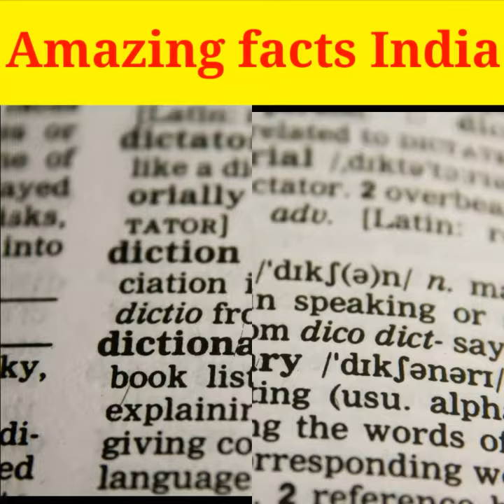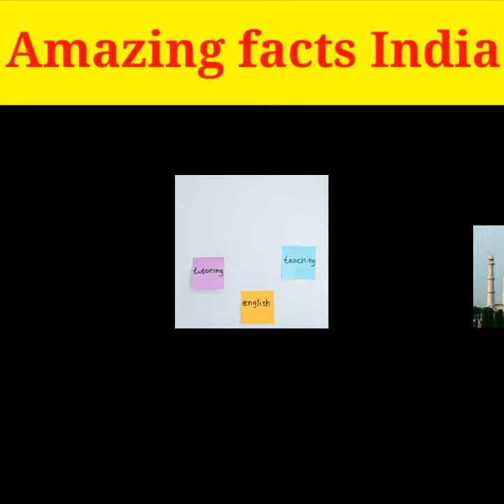भारत की ये 15 बाते आप नही जानते होंगे। 15 things you didn't know about india in hindi।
Facts about india. Today we are talking about some interesting facts India you never heard before. as you know, India is the second populated state in the world
and with many cultures diversities.here we discuss some interesting facts about india
India including people, money, high altitude place in the world, etc. Watching the Whole video to find more about india.

भारत के बारे में तथ्य। आज हम बात कर रहे हैं भारत के कुछ ऐसे रोचक तथ्य के बारे में जो आपने पहले कभी नहीं सुने होंगे। जैसा कि आप जानते हैं, भारत दुनिया का दूसरा आबादी वाला राज्य है और कई संस्कृतियों की विविधता के साथ। यहां हम भारत के बारे में कुछ रोचक तथ्यों पर चर्चा करते हैं भारत सहित लोग, पैसा, दुनिया में ऊंचाई वाले स्थान आदि। भारत के बारे में और जानने के लिए पूरा वीडियो देखें।

Video agar acchi lage to like karna
Icane ko dba Dena
Melte hai agli video me